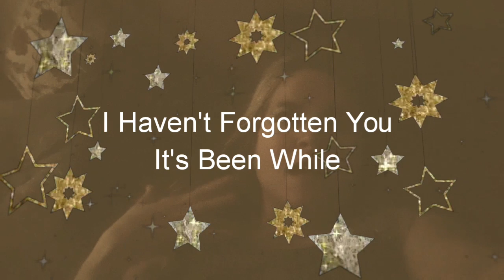It's Been A While | Band Workout | Update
Thanks for following my journey. Progress has been slow as life happens. But we must never give up.